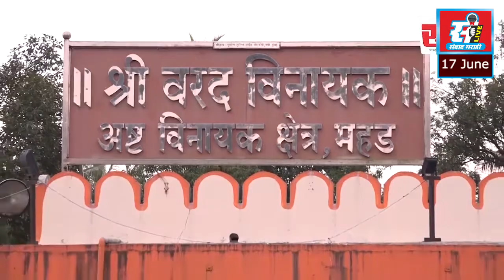सुवर्णपदकाचा मानकरी स्वराज पाटीलचे खारसापोली गावात जंगी स्वागत.